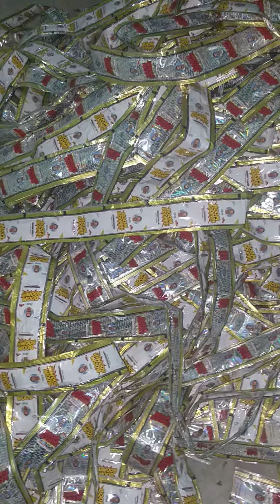Boom Boom Chalia Packing | چھالیہ